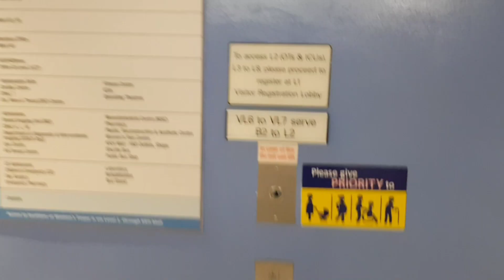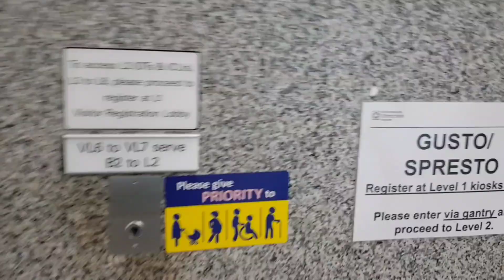KONE carpark lifts at Kandang Kerbau Hospital (Children's Tower)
Also known as visitor's or guests lifts. I was very lucky for this uninterrupted ride as the lifts were extremely very busy. Travels very fast for a carpark lifts going only 4 floors. All other lifts with same floor count go much slower than this.

Manufacturer: KONE
Floors: B2, B1, 1, 2
Capacity: 20 persons 1360kg
Model: MiniSpace
Year installed: 1997
Year modernised: 2011
Rating: 50/50
History: Modernised by the same manufacturer